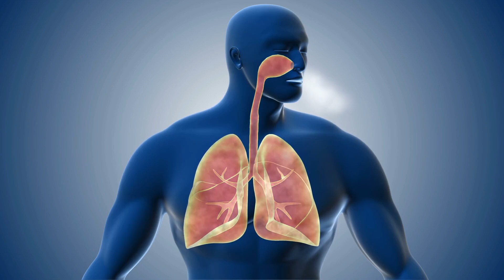Brain Scan Shows 2 Minutes of Meditation Does THIS to Your Brain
Discover how just 2 minutes of meditation can literally reshape your brain and transform your day. You don't need hours of meditation to see real benefits. Using advanced brain imaging and studies, we demonstrate how the prefrontal cortex lights up and the amygdala calms down after just minutes of focused breathing.

Learn about the powerful 4-7-8 breathing technique that can instantly reset your nervous system from fight-or-flight to recovery mode. This simple practice can improve your focus, enhance decision-making, reduce stress, and help you become more productive throughout your day. Perfect for busy people who think they don't have time to meditate!

Dr. Dan Monti, MD is an integrative health doctor who founded the first Integrative Medicine Department at a US Medical School at Thomas Jefferson University.

Dr. Monti is the CEO of the Marcus Institute of Health

Follow Dr. Dan Monti, MD on social

📚Books
Tapestry of Health: Weaving Wellness into Your Life Through the New Science of Integrative Medicine

Brain Weaver: Creating the Fabric for a Healthy Mind through Integrative Medicine